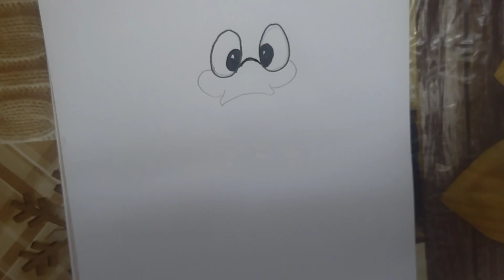How to draw Donald duck || كيفية رسم بطوط بطريقة سهلة || تعليم الرسم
فى هذا الفيديو سوف نتعلم كيفية رسم بطوط . رسم بطوط بالخطوات . بطوط رسم . تعليم رسم . كيف ارسم بطوط . رسم سهل للمبتدئين .